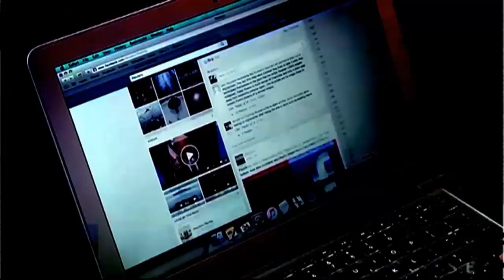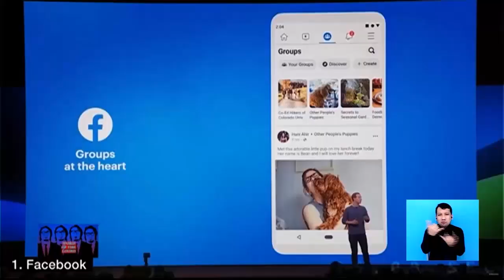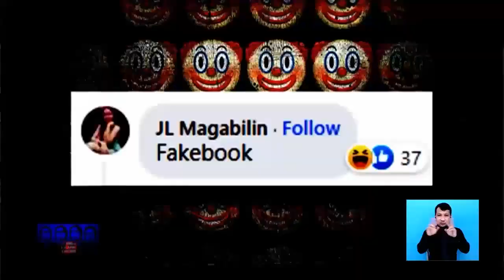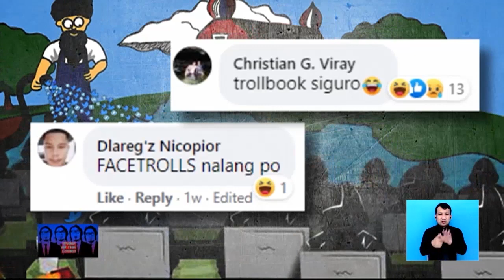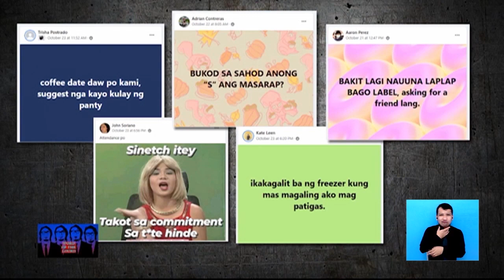WOTL: Bakit magpapalit ng pangalan ang Facebook?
FrontlinePilipinas | Alamin sa WordOfTheLourd kung bakit kailangang baguhin ng Facebook ang pangalan nito.